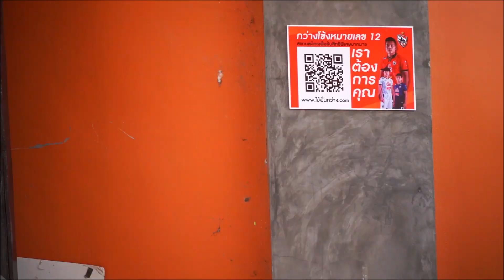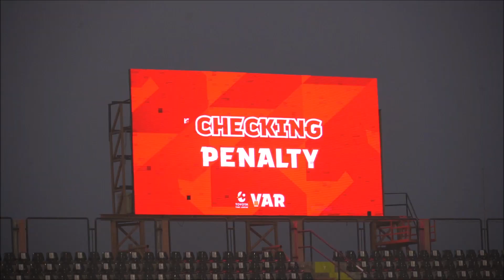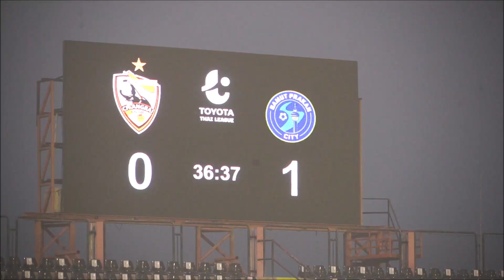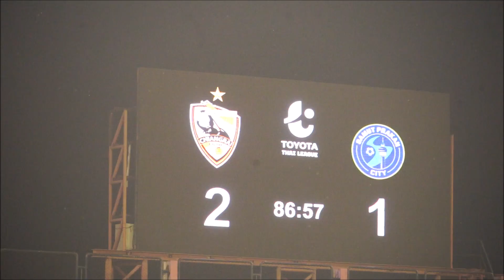ไฮไลท์สิงห์เชียงราย2-1สมุทรปราการ 28.3.2564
ไฮไลท์สิงห์เชียงราย2-1สมุทรปราการ 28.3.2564 กรรมกงกรรมการแมร่งกวนตรีนมากๆ ช่างมันเถอะชนะแล้ว สิงห์เชียงรายไฟท์ติ้ง ดูรูปได้ที่นี้ครับ